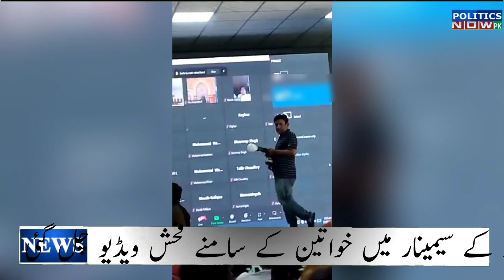Lahore Seminar Viral Video | Health Seminar Video Leak | Gandi Video Played During Seminar In Lahore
لاہور میں سیمینار کے دوران فحش ویڈیو چل گئی، سیمینار میں بڑی تعداد میں خواتین بھی شامل تھی